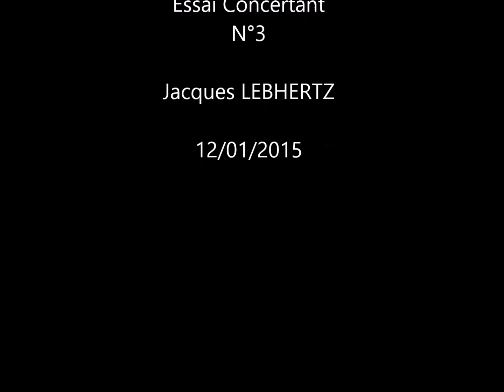Essai Concertant N°3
piano et orchestre